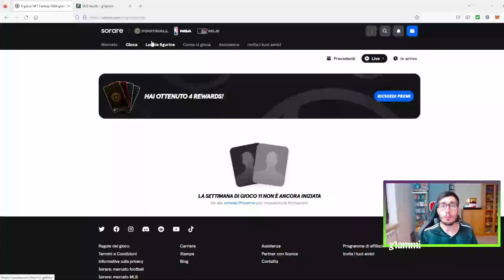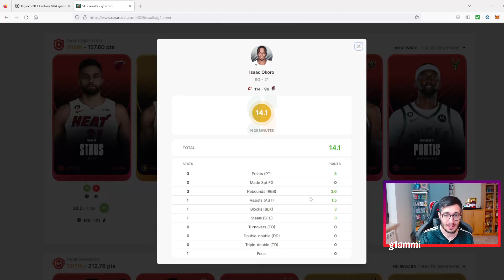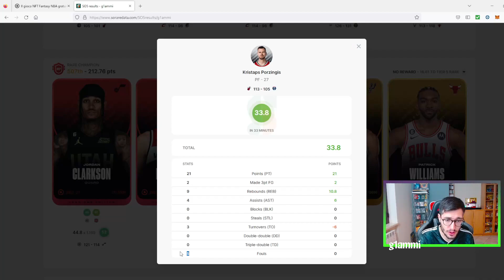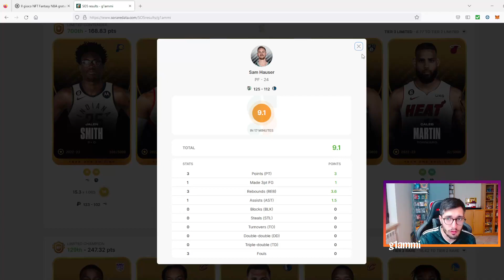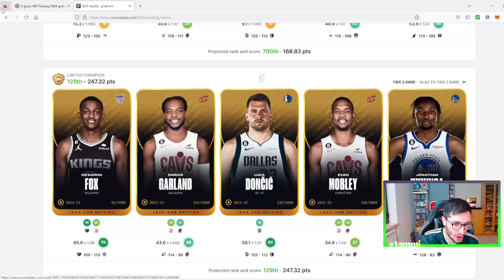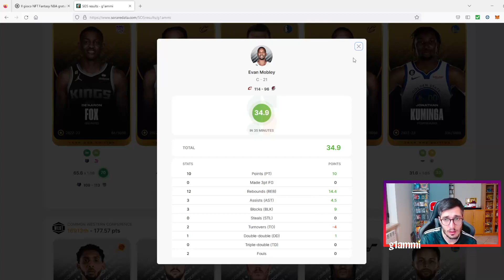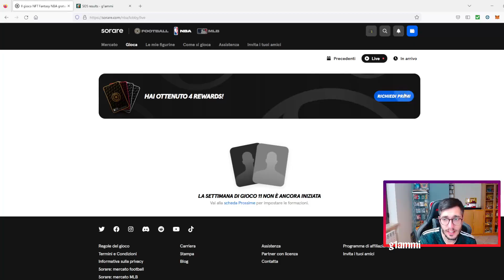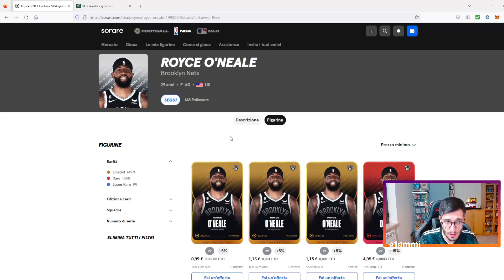SORARE NBA: VINCIAMO ANCORA UNA CARTA RARA GRAZIE ALLA SQUADRA LIMITED!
In questo video su SORARE vediamo com'è andata questa nuova giornata della NBA. Ancora a PREMIO, ed ancora una CARTA RARA grazie alla SQUADRA LIMITED! Scopriamo insieme di chi si tratta!

Maglie Calcio 2022/2023 a Poco Prezzo!

Per ordini superiori a 49€, Libero 1 kit Maglie + Calzini
Per ordini superiori a 89€, Libero 2 kit Maglie + Calzini, Spedizione Gratuita
Per ordini superiori a 149€, Libero 3 kit Maglie + Calzini, Spedizione Gratuita
Per ordini superiori a 199€, Libero 5 kit Maglie + Calzini, Spedizione Gratuitaa

1.Maglia Gratuita: è necessario commentare nella schermata di pagamento

2.Descrizione dell'evento: Maglie Gratuite - Non Supportate: Personalizzazione，PATCH, Maglie Retro

LA MIA ATTREZZATURA:

ELGATO HD60 S+
MONITOR AOC
SEDIA GAMING
GREEN SCREEN
MONITOR PREDATOR
MICROFONO YETI